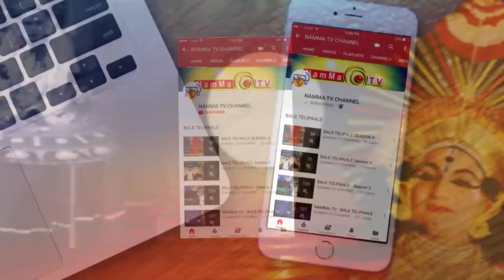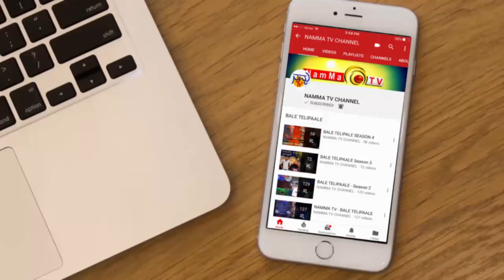MASKIRI KUDLA Deepak Rai , JP Tuminad | BALE TELIPALE season 6 - Ep 31 | TULU COMEDY JOKES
Namma TV
2nd Floor, Sri Ganesh Building,
Baukampady, Mangalore
575019